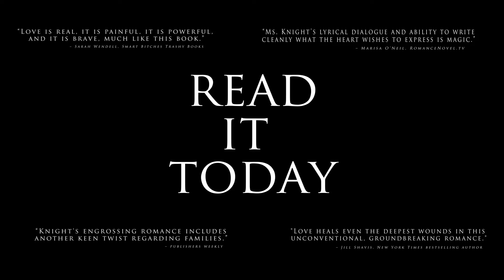BUTTERFLY TATTOO Teaser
A teaser for Deidre Knight's BUTTERFLY TATTOO.

Start reading the groundbreaking novel now: